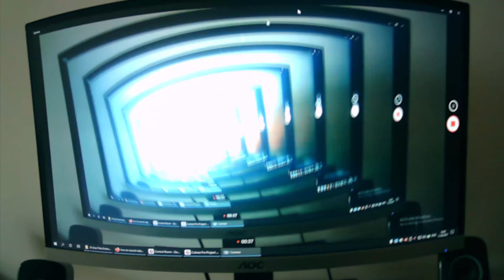Greenness - Destroy / Enjoy (radio edit)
Destroy / Enjoy is the first single from our debut album Sunrooms, out on 20/05/2022.

Love,

Greenness
xxx